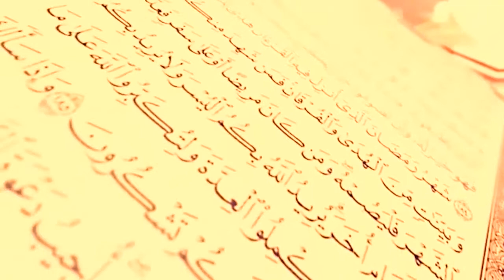Ramadan Lori Orisun TV